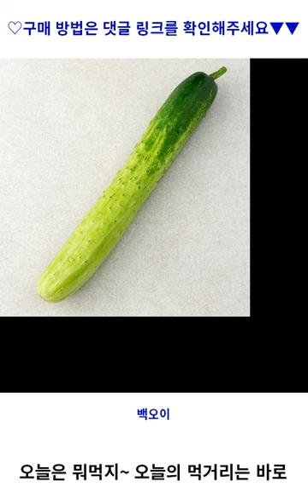백다다기오이, 1개입 가성비 꿀맛 내돈내산